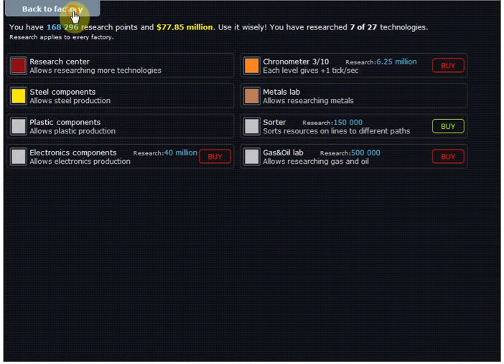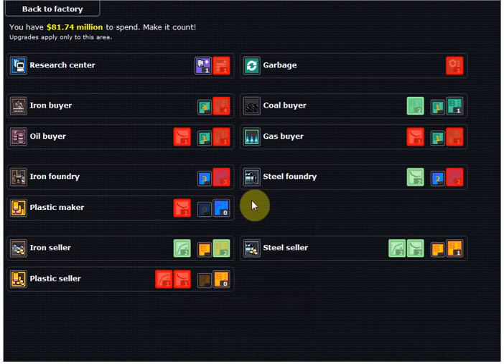Factory idle WALKTHROUGH GamePlay 7